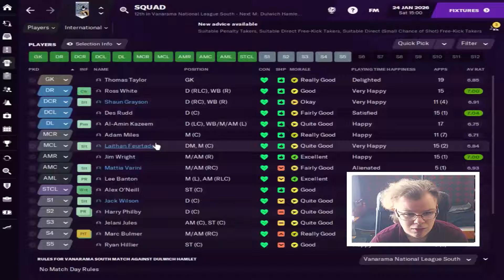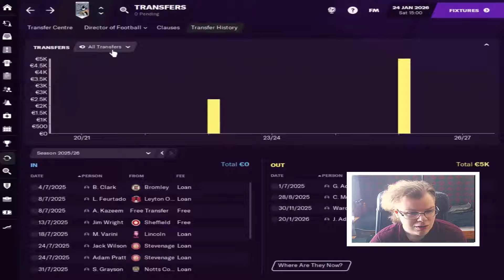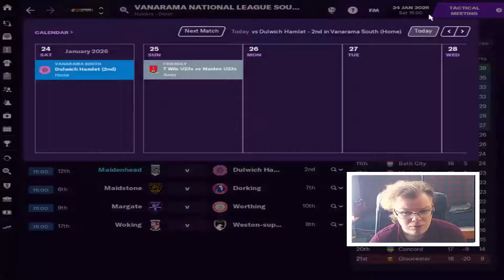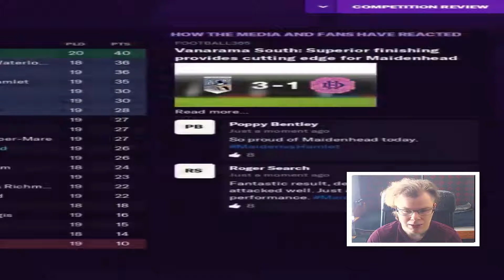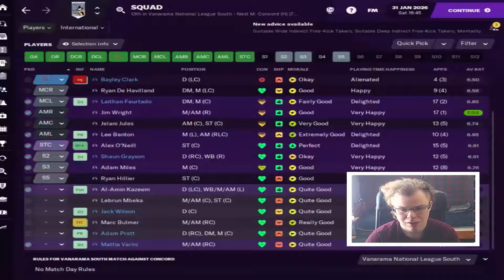The Great Grandfathers Maidenhead | FM21 |C04 S1 Ep03|True Inconsistency | Football Manager 2021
created a new concept for FM21 save, The Great Grandfather. Take over Bourne Town after getting sacked from Shieffield FC. Move from Buxton Football Club to Maidenhead United in Vanarama South. Maidenhead is established in 1870, and have the oldest  football stadium

. We taking over glorious old classic Shieffield FC, the oldest football club in England and the world. the goal is take up the oldest club to highest tier, taking them up to Premier League and getting them some success